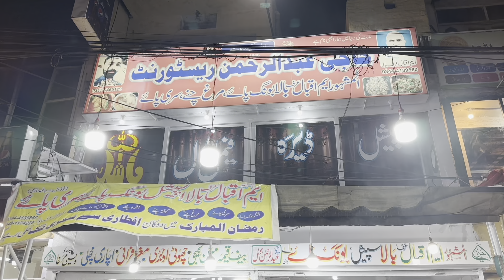AMAZING SEHRI STREET FOOD IN OLD ANARKALI LAHORE - COMPARISON BETWEEN 2 BEST MUTTON CHANAY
I'm on Instagram as feat.anas.

THANKS..